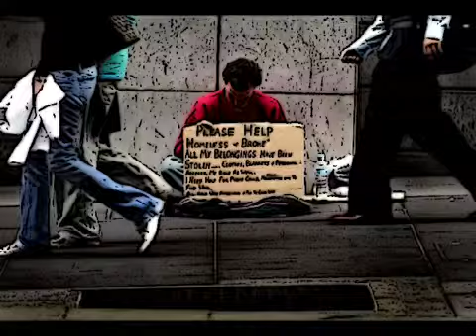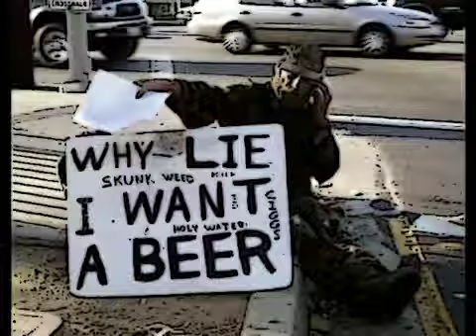Homeless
Please give